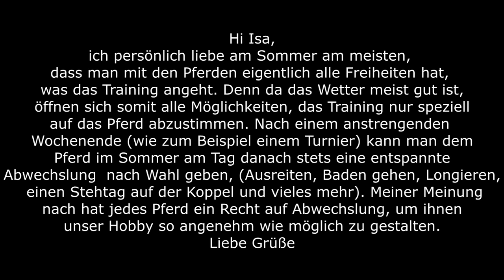Gewinnerin der euro-star Fliegendecke [REITTV App Gewinnspiel]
Wollt ihr, dass ich nochmal ein Gewinnspiel mache?!
Endlich gebe ich die Gewinnerin von meinem Gewinnspiel anlässlich der Eröffnung der REITTV App bekannt. Danke an alle die teilgenommen haben! Sorry, dass ich mich in dem Video andauernd verspreche, aber ich war mega müde, als ich das Video gedreht habe, und habe erst später beim Schneiden gemerkt was ich teilweise für einen Blödsinn geredet habe :P Ich wollte euch aber auch nicht noch länger warten lassen und das Video nochmal neu drehen...
Nochmal HERZLICHEN GLÜCKWUNSCH liebe Kathie!

Ganz liebe Grüße Isa

-   POSTFACH:
    Isabell Hildebrandt
    Content1 GmbH
    Schiessstraße 54
    40549 Düsseldorf